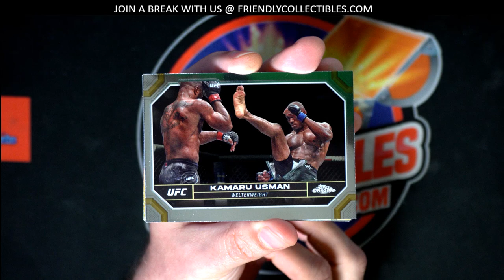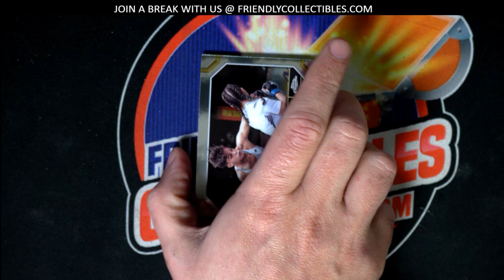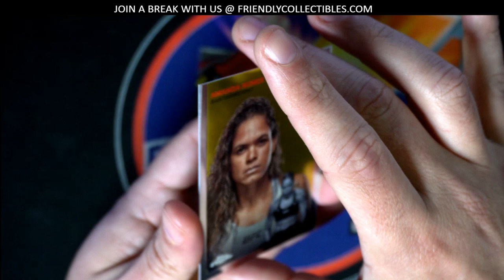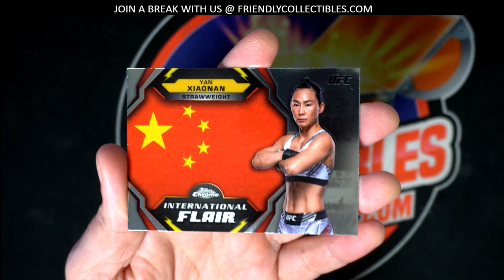2024 TOPPS CHROME UFC PACK RIP